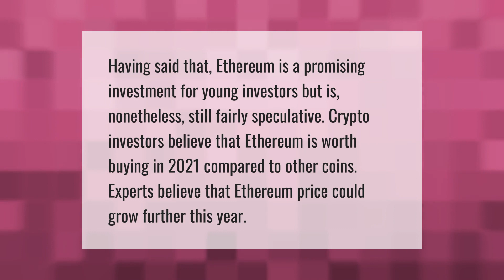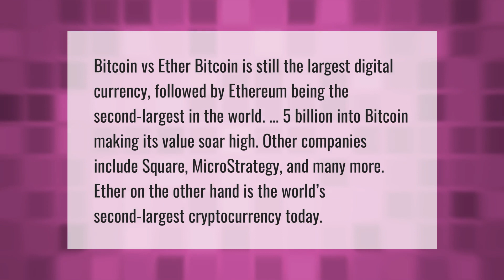Is ethereum worth buying 2021?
00:00 - Is ethereum worth buying 2021?
00:39 - Is ethereum better than Bitcoin?

Laura S. Harris (2021, May 18.) Is ethereum worth buying 2021?
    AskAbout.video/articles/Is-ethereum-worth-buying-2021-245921